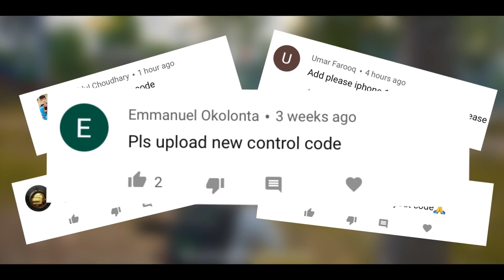BEST 5 FINGER CLAW SETTINGS & SENSITIVITIES🔥 BE UNSTOPPABLE!! iPhone 11 PUBG Mobile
Devices : iPhone 11 (128)
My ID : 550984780